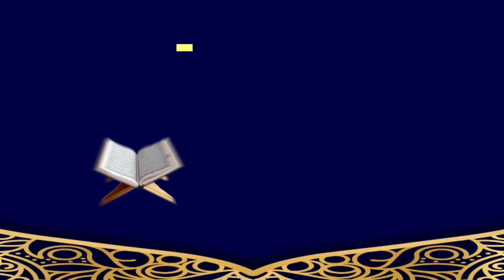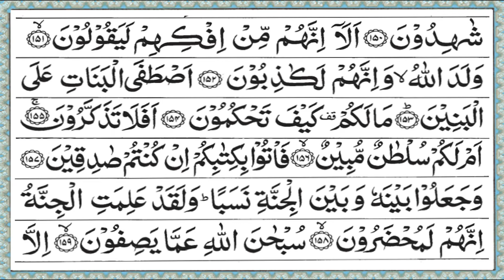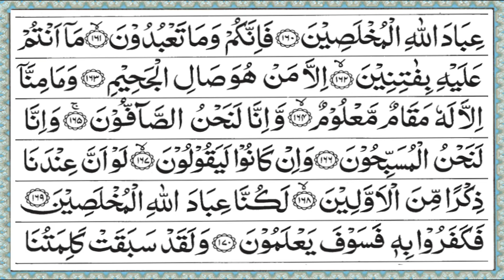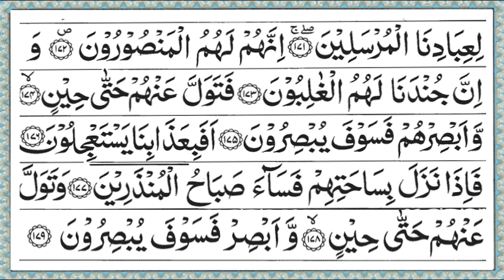2 JUZ 23 Surat Ash-Shaaffaat Ayat 28 -182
JUZ 23 ke 2 : NGAJI BARENG bersama: Syaikh Emad Al-Aansary (Surat Ash-Shaaffaat Ayat 28 -182)